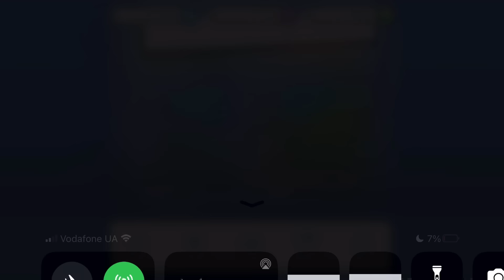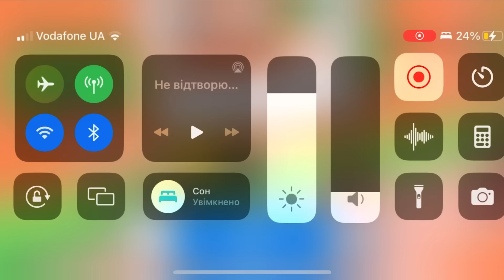Fancade drive mad monster monstertrucks gameplay video game 30